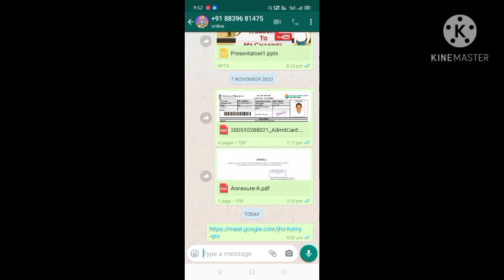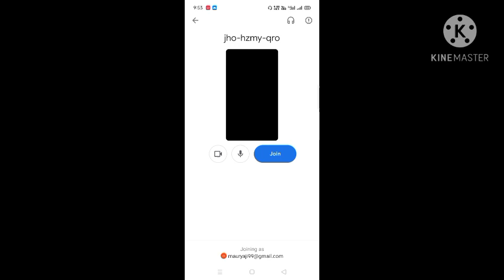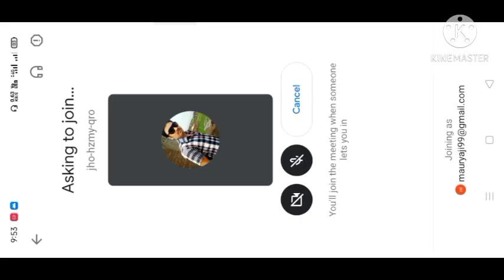how to join class through google meet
this video is created to join the class thorugh google meet